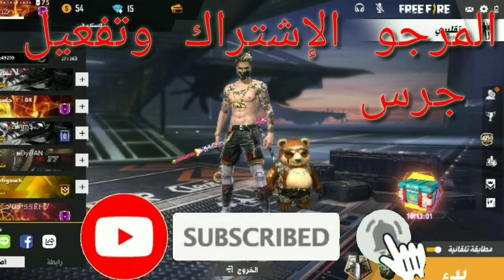عندما يجتمع الذكاء والسرعة في شحص واحد ملك_الهيدشوت ⁦❤️⁩⁦⁩⁦🙏⁦🇸🇦⁩⁦⁦🇪🇬⁩🇲🇦⁩⁦🇰🇼⁩⁦⁦🇩🇿⁩⁩ TOP 1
كيف تشحن جواهر فري فاير مجانا,
شحن جواهر فري فاير visa,
طريقة شحن جواهر فري فاير عبر visa,
0 جواهر فري فاير,
كود يعطيك جواهر فري فاير 2019,
قلتش جواهر فري فاير 2019,
حرق جواهر فري فاير 2019,
25 جواهر فري فاير,
صندوق 25 جواهر فري فاير,
9999 جواهر فري فاير,
قلتش 9999 جواهر فري فاير,
حدث 9999 جواهر فري فاير,
ربحت 9999 جواهر فري فاير
جلد فري فاير,
جلد قيمر,
جلد هيروشيما,
جلد شكاكي,
جلد رانكد,
جلد الدجاجة,
جلد مستقعدين,
جلد علي عمر,
جلد سكوادات,
جلد awm,
جلد ali omar,
جلد ak dragon,
جلد apex legends,
جلد akm,
جلد abd,
جلد apex,
جلد ب awm,
جلد كلان ibn,
جلد b2k,
جلد bts,
جلد bts للهيترز,
لقطات جلد b2k,
اقوى جلد للهيترز bts,
جلد الهيترز bts,
banderitax جلد نوتات,
banderitax جلد,
bmw جلد,
جلد call of duty,
جلد call of duty mobile,
جلد cyber hunter,
جلد creative destruction,
جلد clash squad,
جلد c4,
جلد c4 من قبل icts,
جلد cs go,
جلد cod,
جلد call of duty موبايل,
gç,
g dragon,
g dragon 2019,
g dragon live,
g dragon jennie,
g dragon crooked,
g dragon mama,
g dragon black,
g dragon and cl,
g dragon good boy,
g dragon lyrics,
g eazy i mean it,
g eazy halsey,
g eazy the plan,
g eazy 2019,
g et k,
g eazy type beat,
g eazy live,
g eazy been on,
g eazy 1942,
جلد fortnite,
جلد free fire 2019,
جلد free fire مع اخي,
‏جلد fortnite مع شيلات,
لقطات جلد fortnite,
free fire جلد رانكد,
free fire جلد music,
free fire جلد سكواد,
free fire جلد مع اغاني,
جلد gsg,
only gamer جلد عكروش,
جلد pixel gun 3d,
only gamer جلد,
ayoub ghmiriss جلد,
جلد imad gan,
gxr 2020 جلد,
جلد hiroshima,
جلد h1z1,
hiroshima جلد,
جلد hopeless land,
لقطات جلد hiroshima,
walid جلد hakim,
mr hanan جلد,
hotelier 7h جلد شكاكي,
hb جلد تيم ماهركو,
جلد icts,
جلد itz moha,
جلد icts من قبل c4,
جلد icts بالكرسبي,
جلد icts علي المرجاني,
جلد icts كريسبو,
جلد istc,
جلد تيم icts من قبل c4,
جلد راوي icts,
g j w 9,
كلوت,
g jesus,
g jones,
g jjjj,
g jow,
g j ai mahalles,
g unit,
j ai mahalles kastro,
gi joe,
g king,
g karol,
g king nbm,
g kill,
g k fortnite,
جدول kg,
كلون,
g kot,
g klasse,
g kenny,
جلد الحب k,
g love,
g lab,
g life,
g la restriction de f,
g lab keyboard,
g lab keyz iridium,
gloco,
g low,
g lab casque,
g land surf,
جلد mp40,
جلد mr hanan,
جلد m1014,
جلد m8n,
جلد m24,
لقطات جلد mp40,
لقطات جلد m8n,
لقطات جلد mr ali,
g n,
g no,
g no fancy,
g n s et g v,
g nadir w,
g note,
gnawa,
g nerap,
g no can tho,
g n r,
g one,
g o,
g o a t,
gogo,
g ou j,
g o f,
g one rescues sonia and prateek ra one,
g one film complet en francais,
g ok,
gold,
جلد pubg,
جلد p4k,
جلد pubg mobile,
جلد pc,
جلد paladins,
لقطات جلد pubg,
ماين كرافت جلد pvp,
pubg lite جلد,
جلد ببجي ps4,
g q,
g quitter ma mere je quitter mon pere,
g quitté mon pays,
g q disco nights,
g queen home decor,
g squad,
g qu'une envie,
g quadruplex,
g q shake,
g quitter cette fille,
q7 جلد,
g rond f,
g reyish,
كلوقز,
g r l,
g rap,
grani,
g rock,
g r h,
g ras,
g roll remix,
جلد squad vs squad طحن السكوادات,
dr speedy جلد,
senpa.io جلد,
جلد faze sway,
جلد كلان snip,
shm جلد vip,
strucid جلد,
كامري se جلد احمر,
g t a 5,
g t a,
g thang,
g top mix,
g tab,
g tou n,
g t r,
لوف,
g tridens,
g t a 5 zombies,
tekashi y.t جلد رانكد,
g unit live,
g unit 2019,
g unit smile,
g unit freestyle,
g unit 50 cent,
g under,
g unit album,
g unit changes,
g unit ft 50 cent,
جلد vip,
جلد vss,
عكروش جلد vip,
هيروشيما جلد vip,
7h جلد vip,
عزوز جلد vip,
اللاعب الذي جلد vip,
جلد باتل فيلد v,
جلد كلان vip,
g wagon,
g walk,
g wagon brabus,
g wolves,
g wagon song,
g wagon 2019,
g walk lyrics,
g wolves skoll,
g wagon mansory,
g wagon 6x6,
g x,
g x frisk,
g xiii,
g x56,
g xbox one,
g xhaka,
g x56 h.o.t.a.s,
ول وغد,
g young,
g yzi,
g yamazawa,
g y p s y,
g yad,
g yamazawa - north cack,
g y f,
g yoo boy,
g zay,
g zone,
لوئ,
gzuz,
g zy,
g zel,
g zero,
g zay no limit,
g zone royaliste,
g 0,
g0b,
g 052 195 m4,
g 052 195,
0 g flight,
0 g force,
0 g pit stop,
0g experience,
0 g roller coaster,
0g avion,
g 123,
g 10 ans,
g12,
g19,
g 14 ans,
g18,
g12 2019,
g 100,
g 11 ans et je suis au lycée,
g 170 new holland,
1 g en cuillere a café,
1 g barrel roll,
1 g de fibre en kcal,
1 g force,
1 g m,
1 g cm3 to kg m3,
جلد 2019,
جلد 25 كيلو مع اوفر,
جواكت جلد 2019,
ساعات رجالي جلد 2019,
جواكت جلد 2020,
جاكيت جلد 2020,
احدث جواكت جلد 2019,
شنط جلد 2019,
فساتين جلد 2019,
فريق جلد 2017,
2 g en creux,